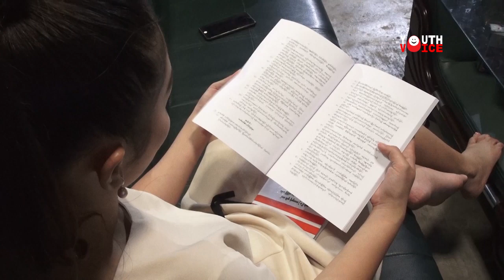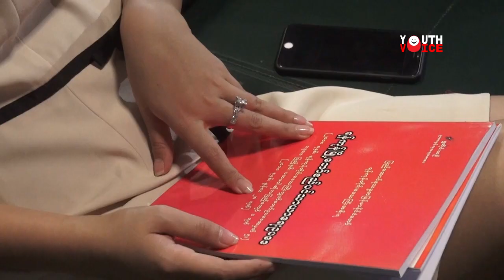DVBYV - ရန္ကုန္စည္ပင္ ေရြးေကာက္ပြဲ၀င္ ျမန္မာ မယ္စၾကာဝဠာ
2016 Miss Universe Myanmar စည္ပင္ေရြးေကာက္ပြဲ၀င္မယ္ဆိုတဲ့သတင္းဟာ အခုတေလာ လူမႈကြန္ယက္မွာ ခ်ီးမြမ္းမႈေတြ၊ေ၀ဖန္မႈေတြနဲ႔ဂယက္ထေနတဲ့ သတင္းတပုဒ္ပါ။ ဘယ္လိုအခက္အခဲေတြ၊ တိုက္ခိုက္မႈေတြရိွေနပါေစ ကိုယ့္ရဲ႕ပရဟိတစိတ္အရင္းခံနဲ႔ လူအမ်ားကိုအက်ိဳးျပဳခ်င္တဲ့စိတ္၊ ရန္ကုန္ျမိဳ႕ကို ဒီထက္တိုးတက္လွပေအာင္လုပ္ခ်င္တဲ့စိတ္ေၾကာင့္ စည္ပင္ေရြးေကာက္ပြဲ၀င္ျဖစ္တဲ့အေၾကာင္း ေျပာျပထားတဲ့ 2016 Miss Universe Myanmar အလွမယ္ ထက္ထက္ထြန္းအေၾကာင္း